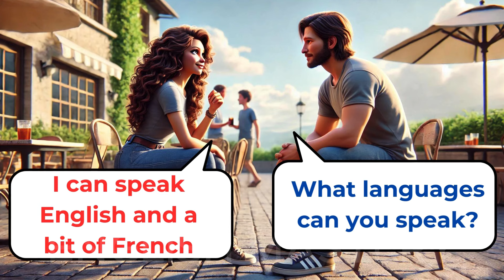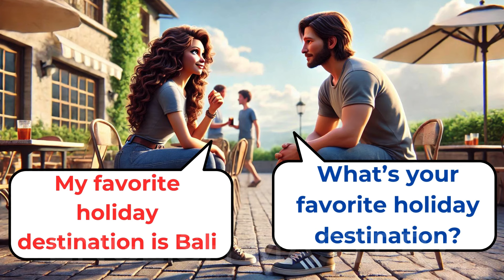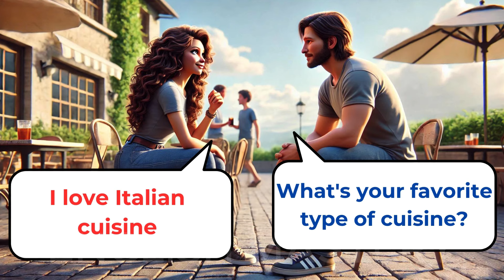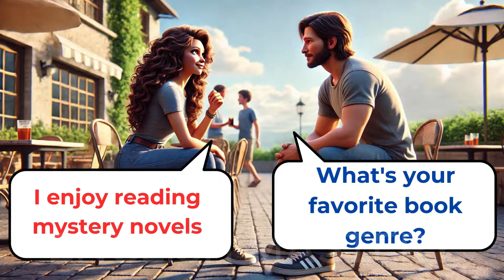190+ Basic English Conversation Practice | English Daily Conversation Practice| English for Beginner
190+ Basic English Conversation Practice | English Daily Conversation Practice| English for Beginner.
Hello, in today's video, let's practice English listening and speaking skills through the lesson "190+ Basic English Conversation Practice | English Daily Conversation Practice | English for Beginner".
Listen to the conversation in the video to learn how to ask for directions and product prices!

0:00 Introduction to English Mastery
2:20 English daily conversation practice Dialogue 1
5:19 English daily conversation practice Dialogue 2
9:20 English daily conversation practice Dialogue 3
15:00 English daily conversation practice Dialogue 4